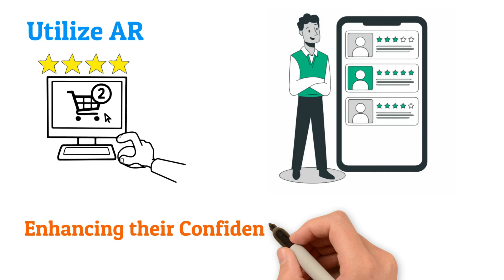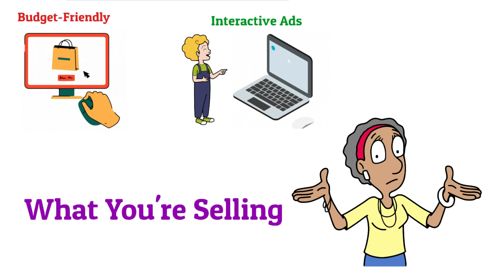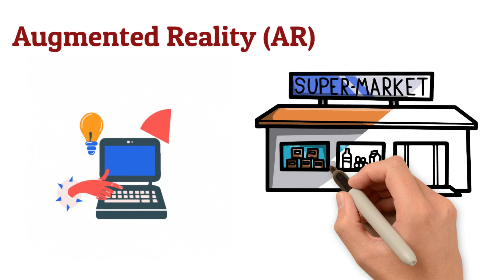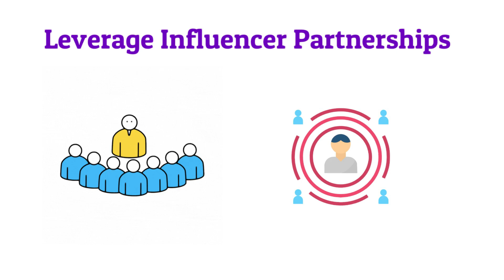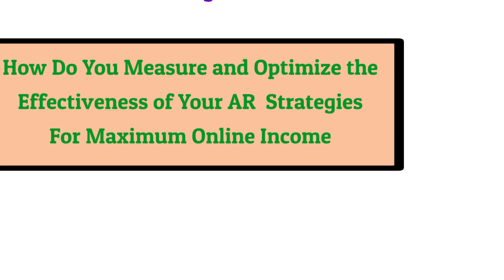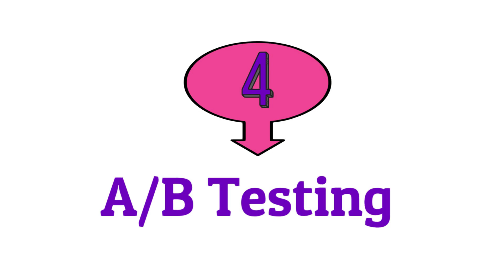Unveiling the Power of AR | Augmented Reality E-commerce Strategies! | Millionaire Ventures Online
In this comprehensive guide, Millionaire Ventures Online dives into the exciting world of Augmented Reality (AR) and explores its potential to revolutionize e-commerce. Discover practical strategies to integrate AR into your online store, creating immersive and interactive shopping experiences that captivate customers and skyrocket sales. Learn how to leverage AR for product demos, enhance customer experience, and craft powerful marketing campaigns. This video is packed with actionable insights to transform your business into an AR-powered sales machine and unlock new heights of online income.

Discover the future of e-commerce with our latest video, 'Boost Online Sales with AR: Augmented Reality E-commerce Strategies!'.

Dive into the transformative world of Augmented Reality (AR) and learn how it can revolutionize your online store.

 This comprehensive guide covers everything from the basics of AR to advanced strategies for enhancing customer experience and boosting sales.

Chapters:
00:00 - Introduction
02:05 - Section 1: What is Augmented Reality and How Can It Boost Sales?
04:13 - Section 2: Implementing AR in Your Online Business
05:58 - Section 3: Marketing with Augmented Reality
08:15 - Section 4: Measuring Success and Optimizing AR Strategies
10:20 - Conclusion

Tools & Websites:

ARKit for iOS and ARCore for Android for product demonstrations.

AR platforms like Vuforia and Augment for content creation.

Integration with e-commerce platforms such as Shopify and WooCommerce.

Don't miss out on the opportunity to transform your online business with AR.

Apply these innovative AR tactics and watch your online sales soar!"

🍁 About Millionaire Ventures Online 🍁
Welcome to Millionaire Ventures Online - your go-to resource for earning money online. Whether you're a beginner or an expert, we're here to help you succeed in your online ventures.

augmented reality e-commerce strategies!
how can ar be used in ecommerce?
what are the benefits of ar in ecommerce?